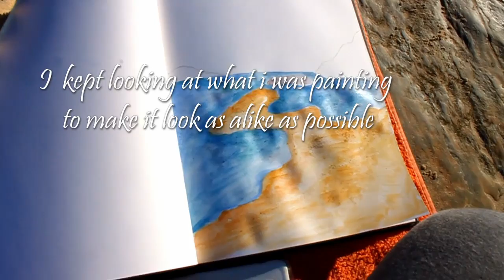beach day visual+painting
Hi guys!
Today I wanted to try something new and film my trip to Wales! I painted the sea view and recorded some cute things on the beach. I hope you guys will enjoy this video as much as i enjoyed making it!